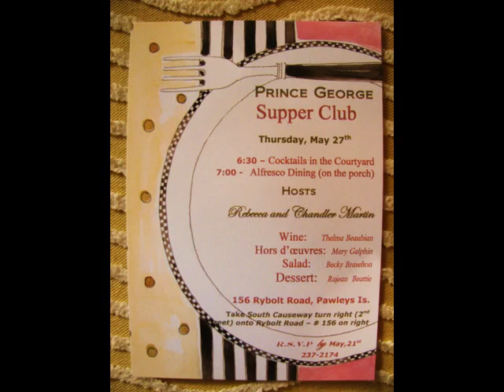Parties by Ceron Martin Events!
...from an enchanting Courtyard Cocktail Party to a Swanky Soiree  or unforgettable Beach Bash under the "umbrella"...just take a look at what a fun and fabulous job Ceron Martin Events can do for your next party!  Event planning and custom design that's affordable and FUN...give us a call!